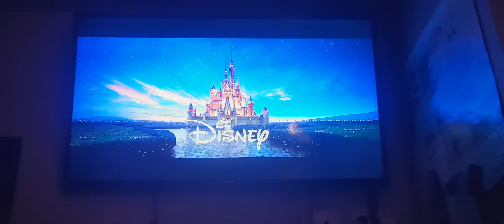Closing to Brave 2012 UK DVD